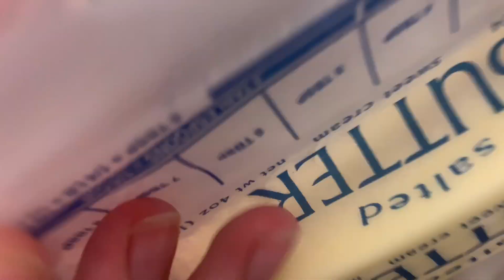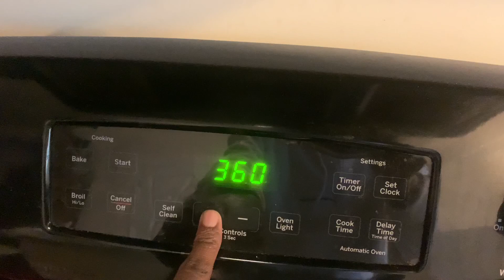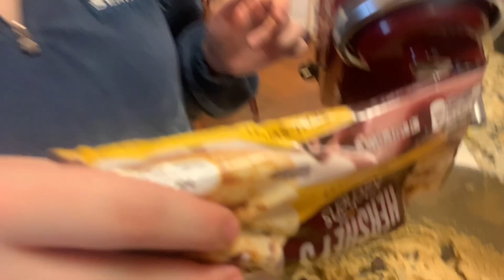Cooking With Jae